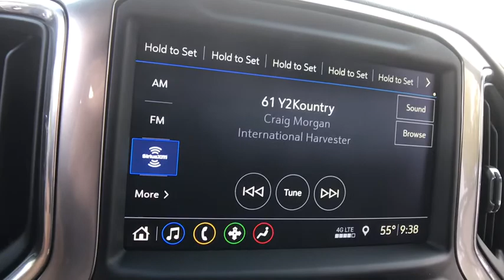2019 Chevrolet Silverado 1500 Lake Orion, Rochester, Oxford, Auburn Hills, Clarkston, MI 331319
Blue Metallic N 2019 Chevrolet Silverado 1500 available in Lake Orion, Michigan at Wally Edgar Chevrolet. Servicing the Rochester, Oxford, Auburn Hills, Clarkston, MI area.

$5,288 off MSRP! Silverado 1500 LTZ, 4D Crew Cab, 10-Way Power Driver Seat w/Lumbar, 10-Way Power Passenger Seat Adjuster w/Lumbar, 120-Volt Bed Mounted Power Outlet (400 watt), 120-Volt Instrument Panel Power Outlet (400 watt), 12-Volt Rear Auxiliary Power Outlet, 170 Amp Alternator, 2 USB Ports (First Row), 2nd Row Heated Outboard Seats, 4.2 Diagonal Color Display Driver Info Center, 6-Speaker Audio System, Advanced Trailering System, Auto-Dimming Inside Rear-View Mirror, Auxiliary External Transmission Oil Cooler, Bluetooth For Phone, Chevrolet Connected Access, Chevrolet w/4G LTE, Chrome Grille, Chrome Mirror Caps, Color-Keyed Carpeting Floor Covering, Compass, Deep-Tinted Glass, Driver Memory, Electric Rear-Window Defogger, Electrical Lock Control Steering Column, Electronic Cruise Control, Floor Mounted Console, Front Bucket Seats, Front Frame-Mounted Black Recovery Hooks, Front LED Fog Lamps, Front Rubberized Vinyl Floor Mats, HD Radio, HD Rear Vision Camera, Heated Driver & Front Passenger Seats, Heated Steering Wheel, Heavy-Duty Rear Locking Differential, Hitch Guidance, Hitch Guidance w/Hitch View, Integrated Trailer Brake Controller, Keyless Open & Start, Lane Change Alert w/Side Blind Zone Alert, Leather Wrapped Steering Wheel, LED Cargo Area Lighting, LTZ Convenience Package, LTZ Plus Package, Manual Tilt/Telescoping Steering Column, OnStar & Chevrolet Connected Services Capable, Outside Heated Power-Adjustable Mirrors, Power Door Locks, Power Front Passenger Windows w/Express Up/Down, Power Front Windows w/Driver Express Up/Down, Power Lock & Release Tailgate, Power Rear Windows w/Express Down, Power Sliding Rear Window w/Rear Defogger, Power Tailgate, Preferred Equipment Group 1LZ, Rear Cross Traffic Alert, Rear Dual USB Charging-Only Ports, Rear Rubberized-Vinyl Floor Mats, Rear Seat Leather Appointed Trim w/Storage Package, Rear Wheelhouse Liners, Remote Vehicle Starter System, Safety Package, SiriusXM Radio, Steering Wheel Audio Controls, Theft Deterrent System (Unauthorized Entry), Trailer Tire Pressure Monitor System, Trailering Package, Ultrasonic Front & Rear Park Assist, Universal Home Remote, Ventilated Driver & Front Passenger Seats.brbr4WD EcoTec3 5.3L V8 8-Speed Automatic 16/22mpgbrbrbr***GM vehicles will reflect Employee Pricing less current factory incentives. Special offers and incentives may apply based on eligibility. Pictures may not reflect actual vehicle. Posted miles may vary. Some options listed may be inaccurate due to VIN decoders. Some vehicles may have added accessories. See Dealer for details.*** Price includes: $250 - GM Extended Family Card and Buypower Card Bonus Cash Offer. Exp. 10/31/2018
LTZ Convenience Package,LTZ Plus Package,Preferred Equipment Group 1LZ,Rear Seat Leather Appointed Trim w/Storage Package,Safety Package,Trailering Package,2 USB Ports (First Row),6 Speakers,6-Speaker Audio System,AM/FM radio: SiriusXM,HD Radio,Premium audio system: Chevrolet Infotainment System,Radio data system,Radio: Chevrolet Infotainment 3 Plus System,Rear Dual USB Charging-Only Ports,SiriusXM Radio,Steering Wheel Audio Controls,Air Conditioning,Automatic temperature control,Electric Rear-Window Defogger,Front dual zone A/C,Rear window defroster,120-Volt Bed Mounted Power Outlet (400 watt),120-Volt Instrument Panel Power Outlet (400 watt),12-Volt Rear Auxiliary Power Outlet,Bluetooth For Phone,Driver Memory,Memory seat,Power driver seat,Power Front Passenger Windows w/Express Up/Down,Power Front Windows w/Driver Express Up/Down,Power Lock & Release Tailgate,Power Rear Windows w/Express Down,Power steering,Power windows,Remote keyless entry,Remote Vehicle Starter System,Steering wheel mounted audio controls,Universal Home Remote,Heavy Duty Suspension,Manual Tilt/Telescoping Steering Column,Speed-sensing steering,Traction control,4-Wheel Disc Brakes,ABS brakes,Dual front impact airbags,Dual front side impact airbags,Electrical Lock Control Steering Column,Front anti-roll bar,Front wheel independent suspension,Keyless Open & Start,Low tire pressure warning,Occupant sensing airbag,Overhead airbag,Power Door Locks,Power Tailgate,Brake assist,Electronic Stability Control,Exterior Parking Camera Rear,Delay-off headlights,Front fog lights,Fully automatic headlights,Panic alarm,Security system,Theft Deterrent System (Unauthorized Entry),Electronic Cruise Control,Speed control,Heavy-Duty Rear Locking Differential,170 Amp Alternator,Auxiliary External Transmission Oil Cooler,Auto-dimming door mirrors,Bump